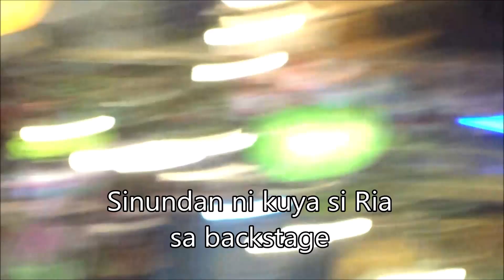Kinabahan ang mga Guard kay kuya dahil inabangan nito si Ria Atayde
Habang kumakanta si Ria Atayde ay merong nagaabang sa kanya na tila obsess sa dalaga. Kaya naman biglang kinabahan ang mga guard at todo bantay kay kuya. Si kuya naman ay inaabangan parin si Ria kahit nagtatago na ito sa CR.